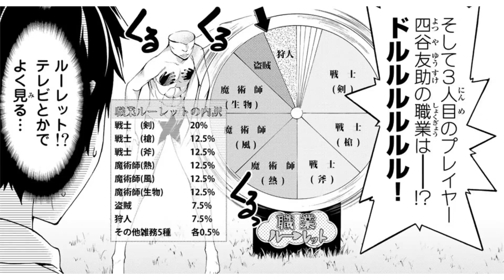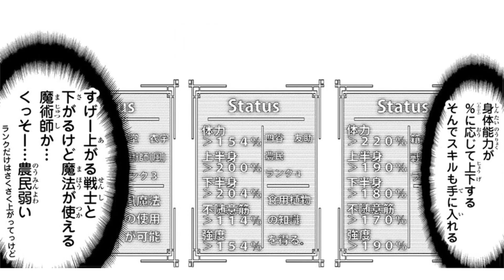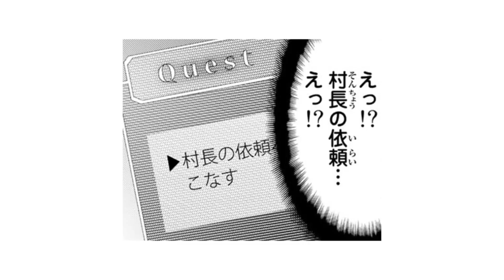【まんが】第１話「ゲリラ農奴と終わりの始まり」（前編）『100万の命の上に俺は立っている』 ep1-1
アンチファンタジー冒険譚！

「別冊少年マガジン」で大人気連載中！
『100万の命の上に俺は立っている』
原作/山川直輝　　漫画/奈央晃徳

合理的で友達もつくらない帰宅部の中学３年生、四谷友助。そんな彼が、唐突に異世界に飛ばされ、同級生の女の子２人と力を合わせて戦う羽目に。単独行動大好き、独自の視点でマイペース道を行く四谷は、主人公としてどうなのか──!!?アンチファンタジーを謳う、ファンタジー異色作!!